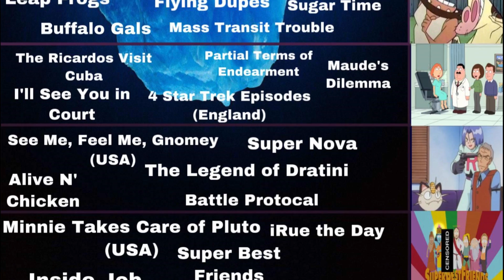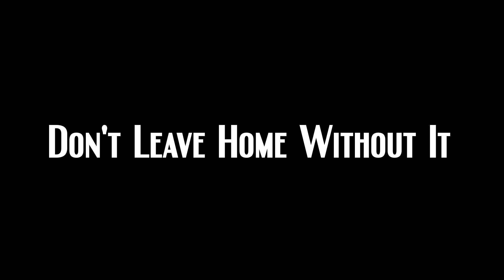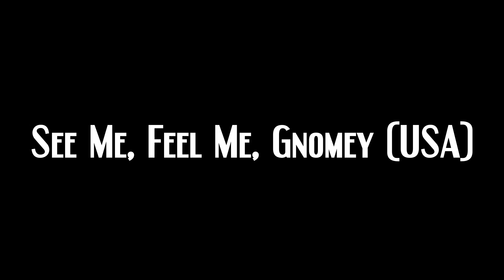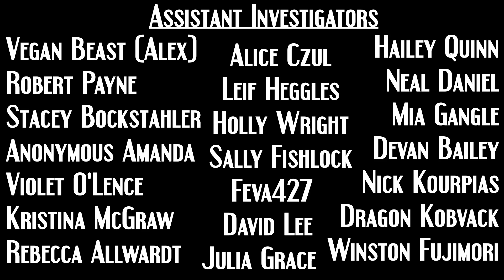The Banned TV Episodes Iceberg